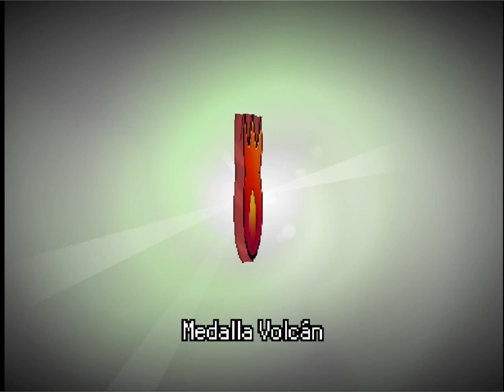Los planes del Team Rocket | Pokémon Añil Episodio 16